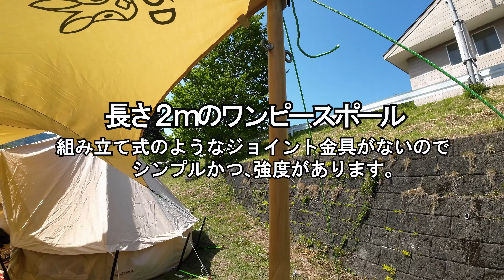たった１５分で完成‼【TCベルテント】ガイポールと連結アダプターで時短設営 ポリコットンは快適すぎ！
TCベルテントとTCオクタタープを15分で連結設営しました。

===★テント･タープ★===
▼D&Rコットンベルテント
この商品は前の型ですので新しい型はコレ↓
で、実はお薦めしたいテントはコレ↓
▼TOMOUNT ベルテント
▼DODポリコットン･オクタタープ
超大型 5.1×5.1m
タープは大きい方が良いです、小さいのを買うとあとで後悔します。
▼タープ 連結アダプター
ポリコットン製でカラビナとガイロープ付き。
これはベルテントで使える直径が大きいタイプです。
ワンポールテントですと少し直径が小さくて尖ったような形の商品を探してください。
▼UVシート 4000 OSK（シルバー）
とにかく丈夫で、水を通しにくいです。

===★焚き台★===
▼クッキング･ハンガー
武骨でカッコいいです。
▼ファイアスタンド
組立簡単でコンパクト収納。
薪はほとんど灰になるくらいまで燃え尽きます。
▼ハイランダー･ウッドフレームコットンチェア
フレームが木製で生地はコットンです。
もし買うなら同じメーカのこれがお薦め↓
背もたれが首元まであるのでリラックスできます。

===★テント内★===
▼アルパカストーブ･コンパクト
▼マキタ充電式ファン
夏はすごく涼しいです。
冬はこれでストーブの熱と二酸化炭素を循環させれますので、快適でしかもCO2センサーが『ピーー』と鳴りません。
バッテリー(別売り)とAC両方使えて自動首振り､タイマー付き。バッテリー1個で一晩使えます。
▼手織りオールドキリム
厚みは４mm、ウール１００％
ヤフオクで売られてます。

===★ガイポールとガイドの作り方★===
いずれも市販されてません、ハンドメイドです。
これを使うとペグの本数が半分になり、さらにペグを打つ位置も考える必要もありません。しかもガイロープが短くなり狭いサイトでも設営できます。
さらには、茶色いガイポールがアクセントになってオシャレです。
▼ガイポール
コメリで売っている焼細杭を加工します。
この杭をノコギリで長さ７５ｃｍに短く切り、上から１０ｃｍの所に７ｍｍくらいのドリルで穴を開けます。
つぎにテントに付属しているガイロープをその穴に通せば出来上がり。
※ノコギリで切った小口(断面)とドリルであけた穴にはオイルステインまたは防腐剤を塗った方が見栄えがよく長持ちします。
コメリ焼細杭φ３３×１５００ｍｍ
杭の表面を焼き加工してあるので長持ちして、しかも塗装する必要もありません。
▼ガイド
荷締ベルトを６０ｃｍくらいに切り、片方に丸リンクともう片方にD型リングをミシンで縫い付けてます。
ガイドの加工仕上がり寸法は全長５５ｃｍ、荷締ベルト部分が５０ｃｍくらい。
私は余った荷締ベルトを使いましたが、ガイロープや綿ロープを使って2つのリングを『カウヒッチ』で結べば簡単にガイドが出来上がります。

===★ガイポールとガイドの使い方★===
① テントを広げたあと､『丸リング』をカラビナでテントのグランドシートのグロメットに連結します。
② 次にガイドをピンと張った状態で『D型リング』をペグダウンします。
③ さらにテントの『センターポール』を立てたあと、ガイロープをセットした『ガイポール』を『丸リング』に差し込んだ状態でハンマーで地中に打ち込みます。
④ そのあと片方のガイロープをテントの上部グロメットに固定し、自在金具が付いたもう片方をペグに掛けて自在金具でガイロープを締めこめば完成です。